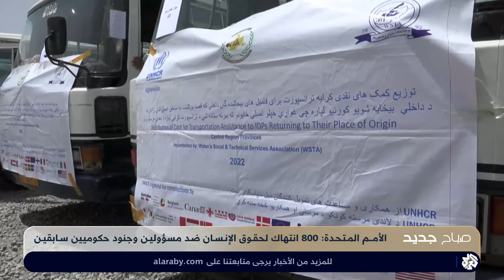أفغانستان .. تقرير أممي يتهم طالبان بتصفية 200 مسؤول وجندي سابق منذ عودتها إلى الحكم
قال تقرير للامم المتحدة إن أكثر من 200 عملية قتل نفذت خارج نطاق القضاء لمسؤولين سابقين في الحكومة الأفغانية وقوات الأمن منذ سيطرة حركة طالبان على الحكم في أفغانستان.
تقرير: إسماعيل طلاي